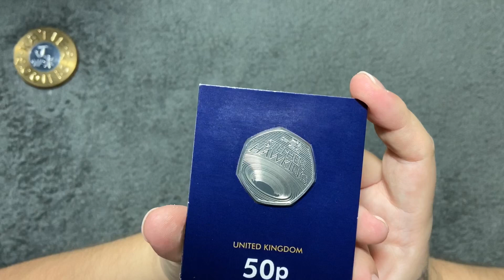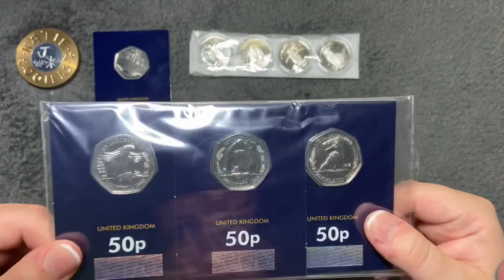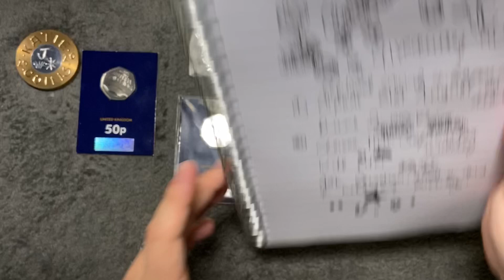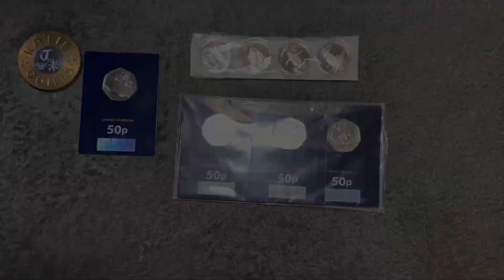**CLOSED** 300 subscriber giveaway!!! Thank you again ♡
Hi guys and welcome back!

Thank you so much to everyone for supporting me. It means a lot!

There are ways of finding out if you’re not!

2 - Leave me a comment/question for a future Q&A video as there’s a few more of you now. Doesn’t have to be coin related, ask me anything!

3 - Giveaway is open for TWO WEEKS from when this video is posted - 4:30pm on 31st August and will close on the 14th September at midday!

K x

I did a 50p and £2 hunt channel takeover over at Coins2Collect! Find the videos here:

I edited this video with iMovie so if there's any copyrights they have them I think, haha.